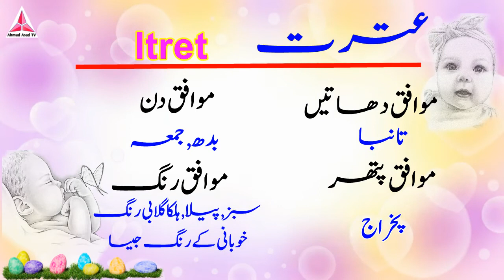Itret Name Meaning in Urdu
Hi Friends